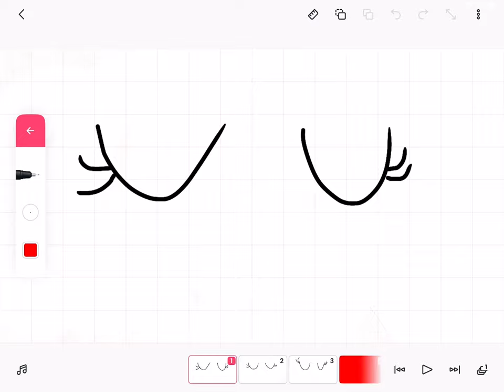Crash meme map